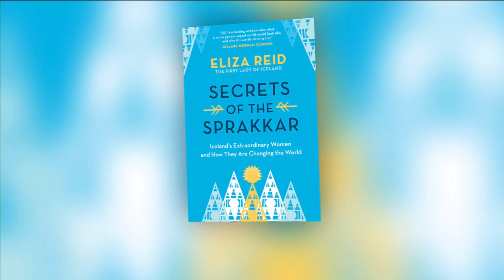How Iceland is closing the gap in gender inequality | Your Morning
The country’s First Lady, Eliza Reid, tells us about some of the remarkable Icelandic women who are making a difference.